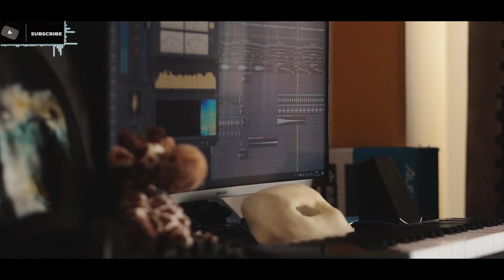Taylor Swift ft Lana del Rey - Snow On The Beach [ Remix Pasin ]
SIGUE A PASIN:
Instagram____________

One night a few moons ago
I saw flecks of what could've been lights
But it might just have been you
Passing by unbeknownst to me
Life is emotionally abusive
And time can't stop me quite like you did
And my flight was awful, thanks for asking
I'm unglued, thanks to you
And it's like snow at the beach
Weird but fucking beautiful
Flying in a dream, stars by the pocketful
You wanting me tonight feels impossible
But it's coming down, no sound, it's all around
Like snow on the beach
Like snow, oh, oh oh
This scene feels like what I once saw on a screen
I searched aurora borealis green
I've never seen someone live from within
Blurring out my periphery
My smile is like I won a contest
And to hide that would be so dishonest
And it's fine to fake it 'til you make it
'Til you do, 'til it's true
Now it's like snow at the beach
But your eyes are flying saucers from another planet
Now I'm All For You like Janet
Can this be a real thing? Can it?
Are we falling like snow at the beach?
Like snow on the beach (snow on the beach)
Like snow on the beach (are we in a dream?)
Like snow on the beach (you want me)
Like snow (like snow)
Like snow on the beach (it's coming down, it's coming down)
(It's coming down, it's coming down)
(It's coming down, it's coming down, it's coming down, it's coming down)
(Coming down, it's coming down, it's coming down, it's coming down)